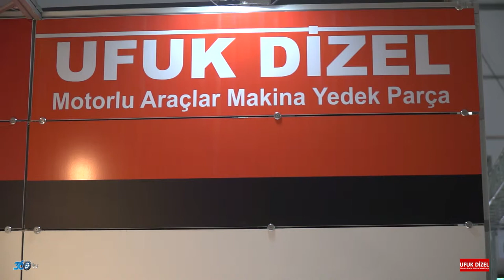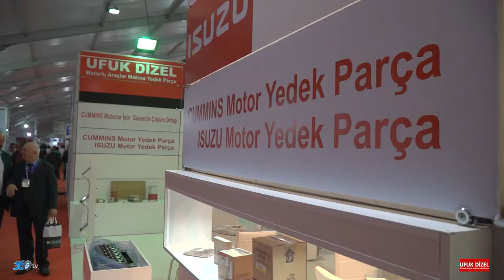Ufuk Dizel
Ufuk Dizel firması için Ankara Komatek 2017 fuarında hazırlamış olduğumuz fuar tanıtım filmi